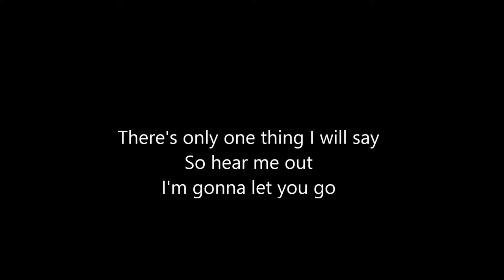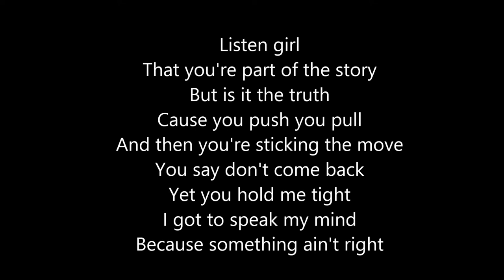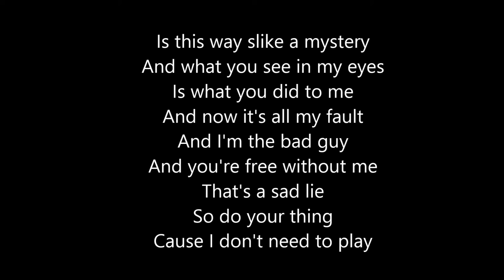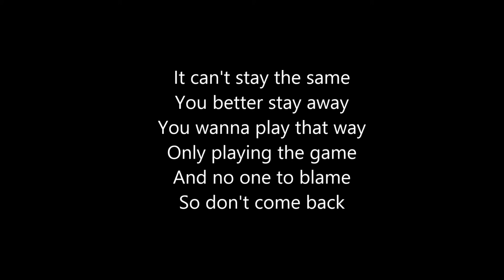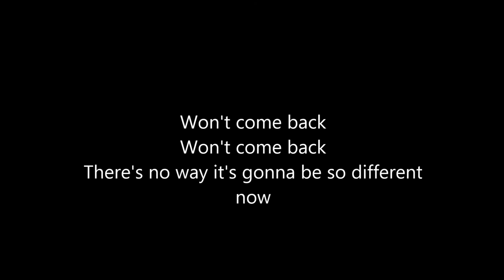Leonie Meijer ft. Brainpower - Won't Come Back (lyrics)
This is a single of Leonie Meijer ft. Brainpower.

Leonie Meijer ft. Brainpower - Won't Come Back

If you want me to believe
Your crazy lies
There's only one mistake
Cause I can see it in your eyes
From miles away
Nowhere that you can hide
So go ahead and save yourself
I won't

And if you think you can disguise
Your tearful eyes
I wouldn't be so sure
There's only one thing I will say
So hear me out
I'm gonna let you go
Oh boy I'm gonna pray this time
That you won't come back
Won't come back
I'm out of ?? now I'm begging you please
Won't come back
There's no way it's gonna change somehow
Won't come back
There's no way it's gonna be so different now

Listen girl
That you're part of the story
But is it the truth
Cause you push you pull
And then you're sticking the move
You say don't come back
Yet you hold me tight
I got to speak my mind
Because something ain't right
Is this way slike a mystery
And what you see in my eyes
Is what you did to me
And now it's all my fault
And I'm the bad guy
And you're free without me
That's a sad lie
So do your thing
Cause I don't need to play
Please stay away
And me too I break

Won't come back
Won't come back

It can't stay the same
You better stay away
You wanna play that way
Only playing the game
And no one to blame
So don't come back

Stay away
Stay away
And me too I mean that
Won't come back
Won't come back
Won't come back
Won't come back